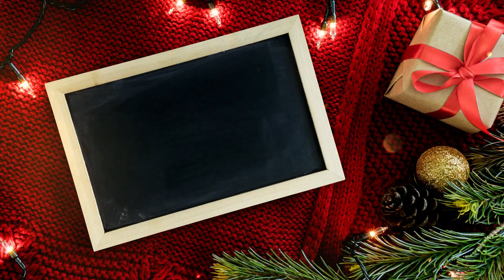Christmas Party and Awards Night - ACY and Zerologix 2022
A great night was had by all to celebrate the end of a successful year! The ACY | Zerologix Christmas Party 2022 was held onboard the Sydney Showboat II.

A big thank you to all of our clients, partners, staff and families for a wonderful year after such challenging times over the pandemic. We wish you great success, joy and happiness for the New Year and a Merry Christmas!